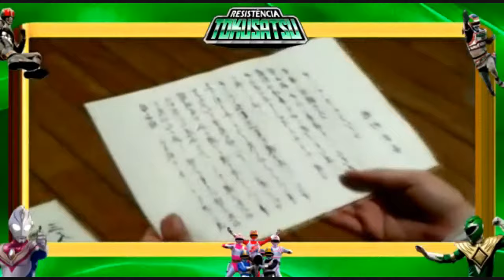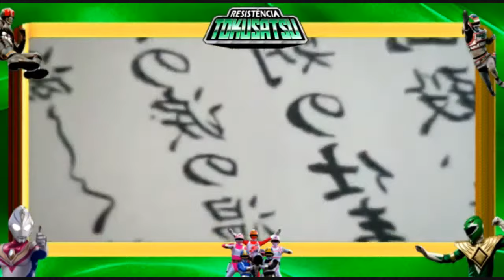JIRAIYA - OS MELHORES EPISÓDIOS DA SÉRIE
Alexandre Nagado, Yuri Tupper e Gabriel Alba, vem a Resistência Tokusatsu para falar dos MELHORES EPISÓDIOS da série Jiraiya no comemorativo Mês OutubroJiraiya na Resistência.
* Matéria do Jiraiya completa via SUSHI POP

Kanikoss Moda Nerd

Collectibles Store

🔴🟡🔵 ATENÇÃO 🔵🟡🔴
Para mais conteúdo sobre tokusatsu, acesse o canal JNEXUS, do colaborador NATANAEL FILHO.
Link abaixo